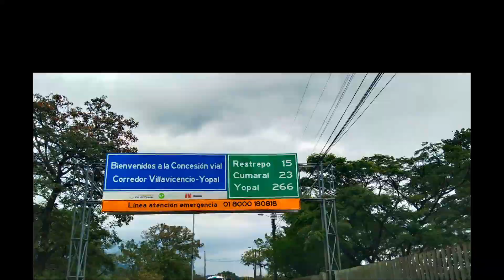Construcción Minipiscina para Patios Pequeños. 🐴 VILLAVICENCIO 👉 NUEVO Concepto💙 Piscina Pequeña.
👉Tu Piscina🥽Construida por ✔ Empresa Experta, con ✔Personal ESPECIALIZADO, ✔en 40 DIAS O MENOS- 💚 👇👇👇MIRA ESTO👇👇👇👇VENTAJAS 💚💚

🥳 SIN RIESGOS , somos expertos y expedimos polizas,

🥇GARANTÍA hasta de 15 años CERO FILTRACIONES de agua💦(✅Estanqueidad)

🥾Construcción de Piscinas de ALTA CALIDAD🩱

😱Sistema INTELIGENTE🤑ECONOMÍA en Construccion y  Mantenimiento🤑

🏊‍♀️Rápida Instalación🏊‍♀️

🔐Sismo Resistente✔

😎👇👇CONTACTANOS👇👇😎
☎FIJO☎ 4802496 Bogota